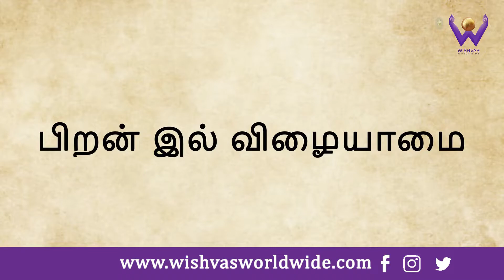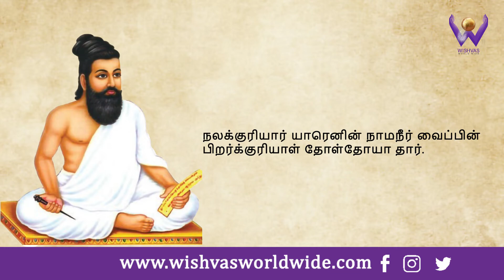திருக்குறள் அதிகாரம் 15 அறத்துப்பால் பிறன் இல் விழையாமை |Thirukkural Piranil Vizhaiyaamai Athikaram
141. பிறன்பொருளாள் பெட்டொழுகும் பேதைமை ஞாலத்து
அறம்பொருள் கண்டார்கண் இல்.

142. அறன்கடை நின்றாருள் எல்லாம் பிறன்கடை
நின்றாரின் பேதையார் இல்.

143. விளிந்தாரின் வேறல்லர் மன்ற தெளிந்தாரில்
தீமை புரிந்து ஒழுகு வார்.

144. எனைத்துணையர் ஆயினும் என்னாம் தினைத்துணையும்
தேரான் பிறனில் புகல்.

145. எளிதென இல்லிறப்பான் எய்துமெஞ் ஞான்றும்
விளியாது நிற்கும் பழி.

146. பகைபாவம் அச்சம் பழியென நான்கும்
இகவாவாம் இல்லிறப்பான் கண்.

147. அறனியலான் இல்வாழ்வான் என்பான் பிறனியலாள்
பெண்மை நயவா தவன்.

148. பிறன்மனை நோக்காத பேராண்மை சான்றோர்க்கு
அறனொன்றோ ஆன்ற வொழுக்கு.

149. நலக்குரியார் யாரெனின் நாமநீர் வைப்பின்
பிறர்க்குரியாள் தோள்தோயா தார்.

150. அறன்வரையான் அல்ல செயினும் பிறன்வரையாள்
பெண்மை நயவாமை நன்று.